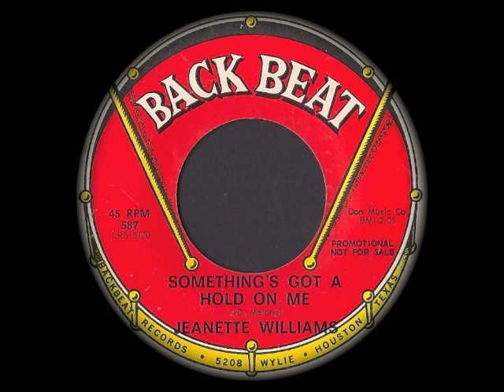Jeanette Williams - Something's Got A Hold On Me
Great oldie... Proper [Torch] oldie too...